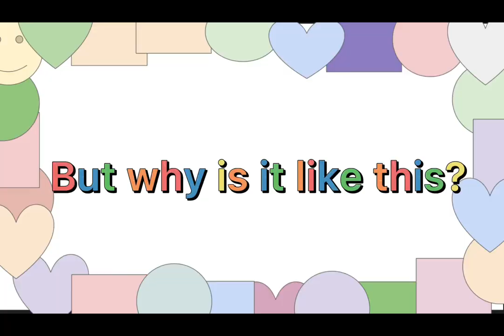Why do the Norris nuts have to eat veggies but the little nn eat MacDonalds?